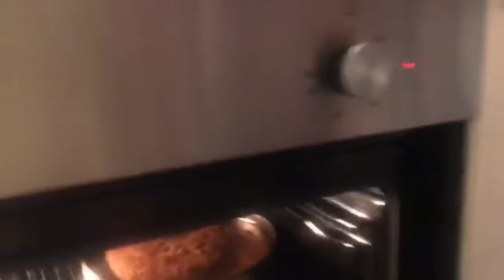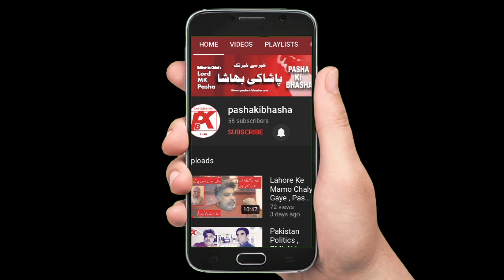Orange lemon Cake| Chicken patties| Recipe by Lordmk Pasha.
Cake is a form of sweet food made from flour, sugar, and other ingredients, that is usually baked. In their oldest forms, cakes were modifications of bread, but cakes now cover a wide range of preparations that can be simple or elaborate, and that share features with other desserts such as pastries, meringues, custards, and pies.